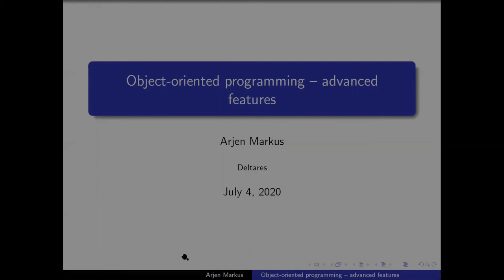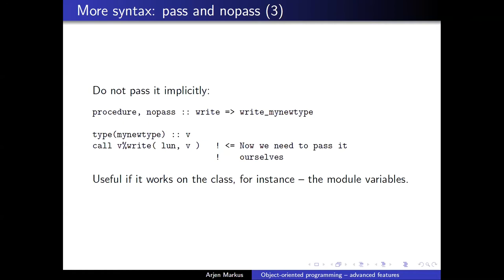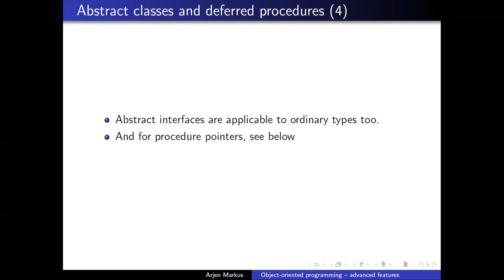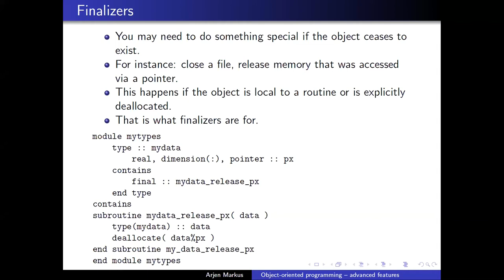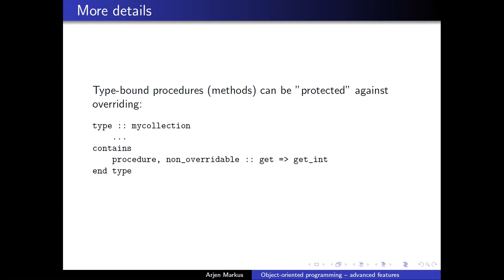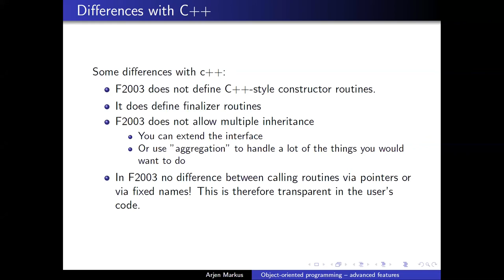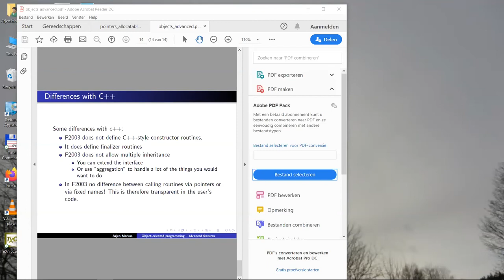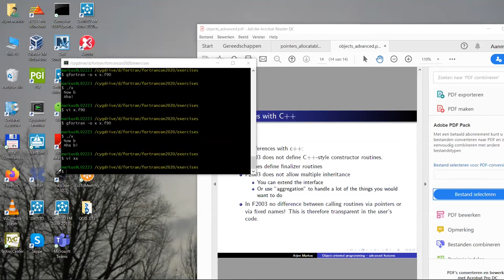FortranCon2020 [Workshop, part3]: Object-oriented Programming with Fortran: Advanced Features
Arjen Markus, Deltares, The Netherlands